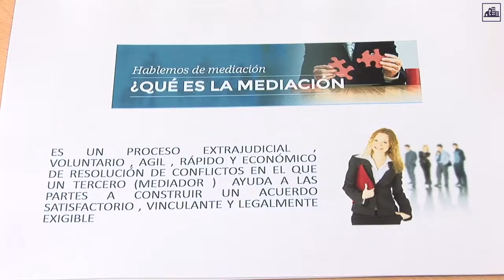ASELAC firma un convenio con Espacio Cero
La Asociación de Comerciantes de Latina y Carabanchel (ASELAC) firmó el pasado 20 de Abril un convenio de colaboración con la empresa de mediación Espacio Cero.